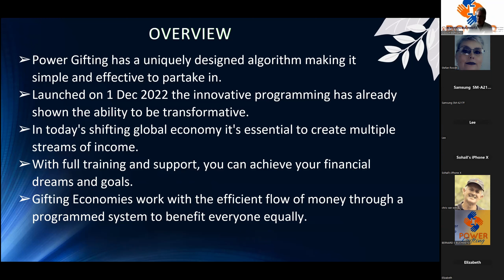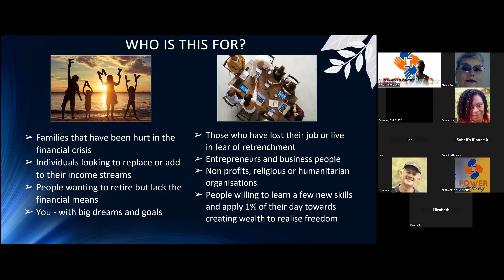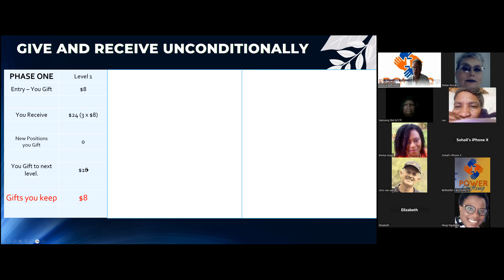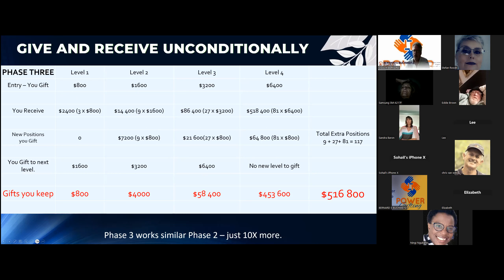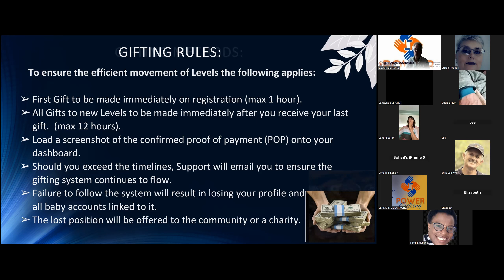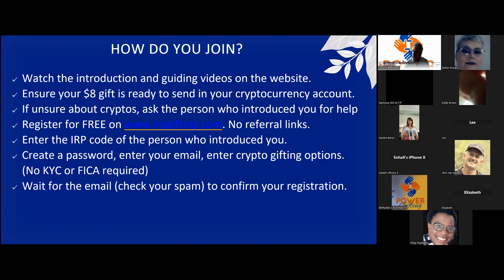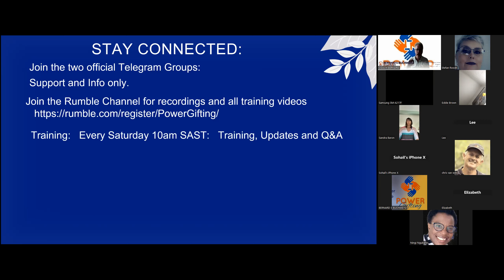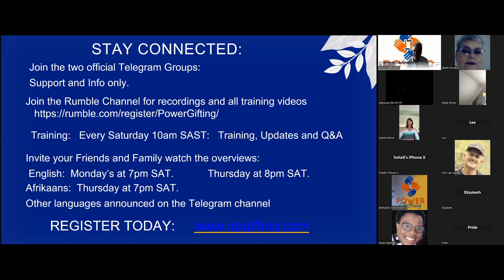Power Gifting weekly with Coach Bernard 30 June 2023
Power Gifting weekly presentation